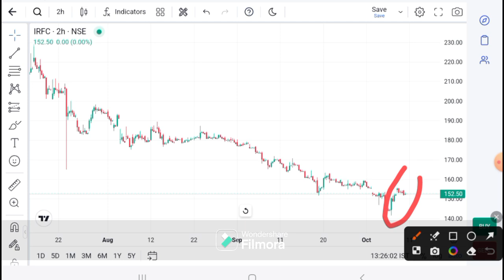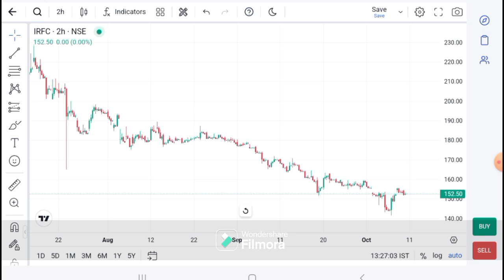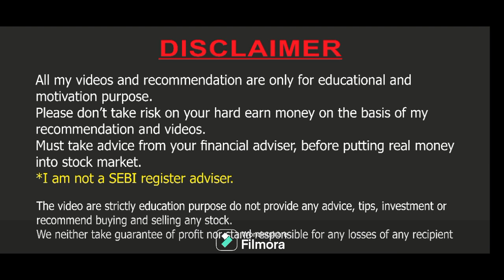IRFC SHARE LATEST NEWS I IRFC today News I IRFC SHARE TARGET | IRFC Technical Analysis I Irfc Pridi